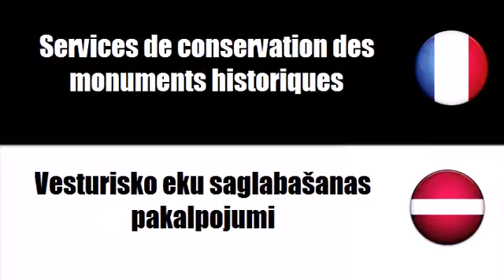Franču vārdnīca # Tēma = Muzeju pakalpojumi